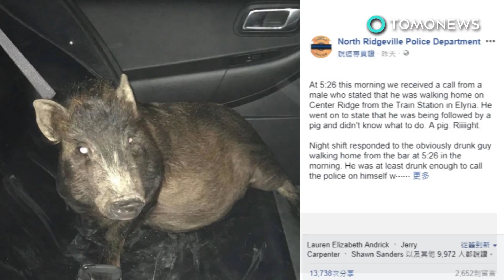한 남성, 돼지가 쫓아온다며 경찰에 신고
오하이오, 일리리아 — 이 돼지, 어딜가고 있었던 걸까요?

미국, 오하이오 경찰은 이들이 새벽 5시 30분에 한 남성으로부터 돼지에게 쫓기고 있다는 신고전화를 받았을 때 이를 의심스러워했는데요,

경찰은 즉시 이 남자가 술에 취해 환각증세를 일으키 것이라고 생각했죠.

그러나 이 남자가 정신이 멀쩡하고 사실을 말한다는 사실이 드러났죠.

이 남자는 자신이 암트랙 기차역에서 집으로 가고 있는 길에 돼지가 그를 쫓아오기 시작했다고 말했습니다.

그는 뭘 해야할지 몰라 경찰에 신고했다는 겁니다.

경찰관이 현장에 도착했으며, 이 돼지는 경찰차에 겨우 태울 수 있었습니다.

이 길로 이 돼지는 개집에 한동안 갇혀있다, 오전 8시 23분, 주인의 곁으로 돌아갔다고 합니다.